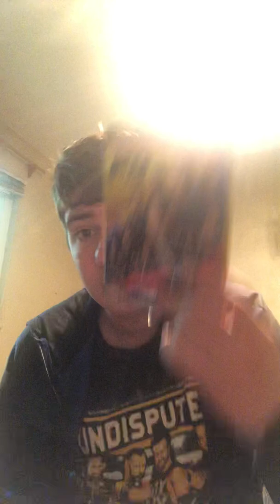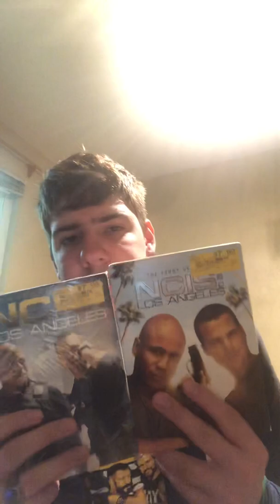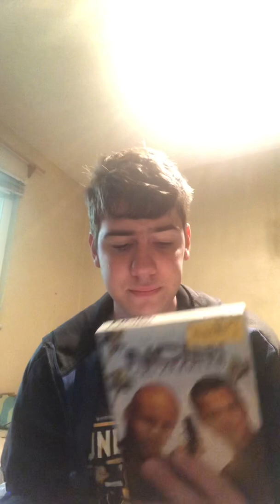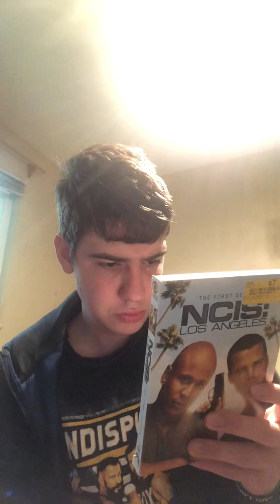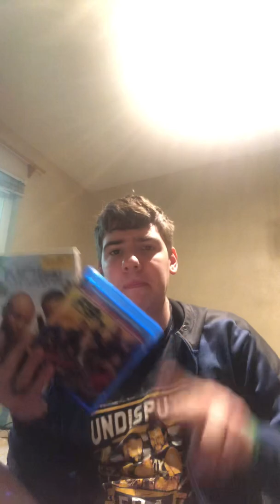Fast 9 and NCIS pickups